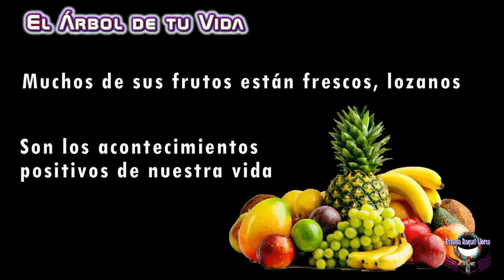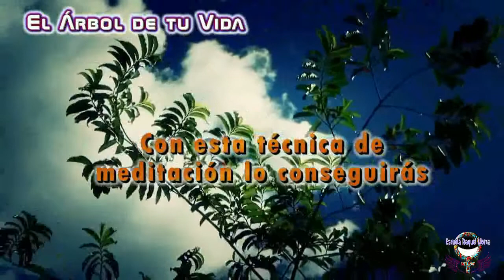Meditación 7+7► El Árbol de la Vida. Con Raquel Llorca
Técnica 2 del método Meditación 7+7 creado por Raquel Llorca.
Reparar errores del pasado para mejorar nuestro presente es lo que conseguiremos con esta meditación.
raquelllorca.es